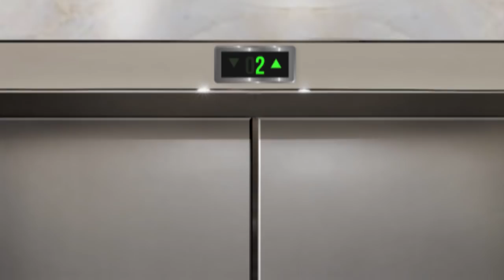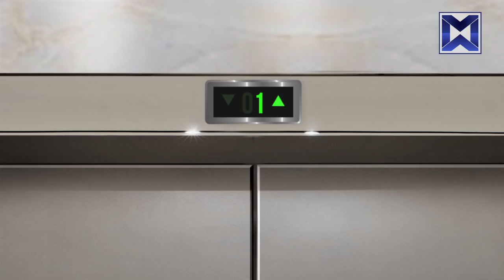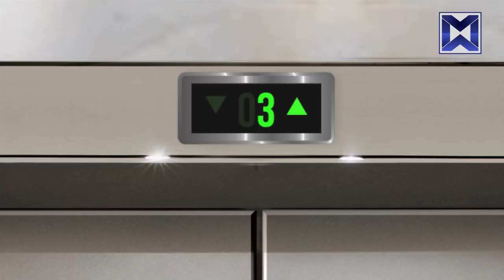The Elevator - Tony Frangieh | طوني فرنجية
The Elevator
برنامج حواري بقالب مختلف يستضيف نجوم من كافة المجالات السياسية الاعلامية والفنية
تطرح الاسئلة على الضيوف في المصعد الذي ينتقل من مستوى الى مستوى وينقل معه الحوار من .
الشخصي الى الجريء والخاص وصولا الى الطابق السابع النصر.
يعرض كل سبت الساعة الثامنة مساءً.